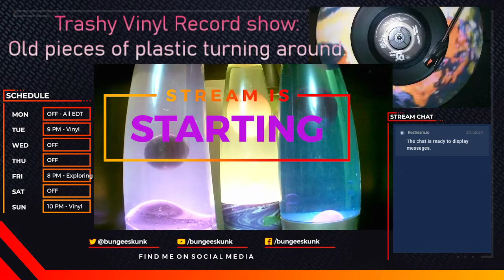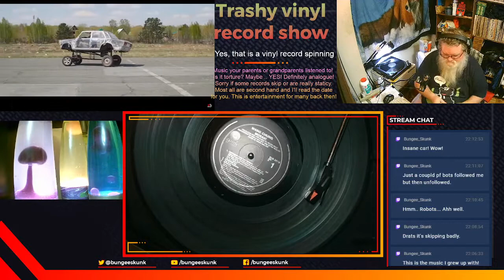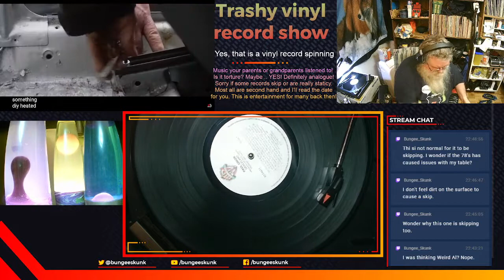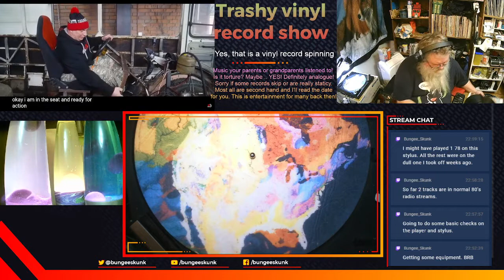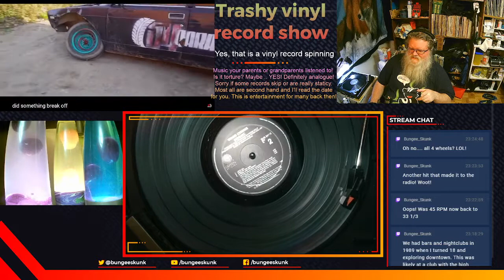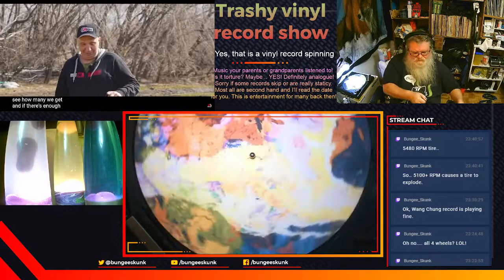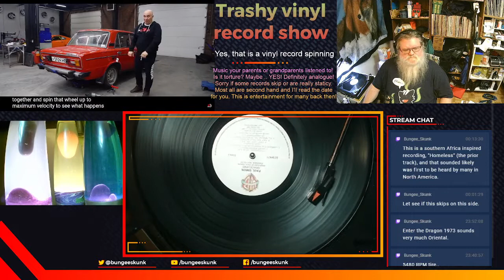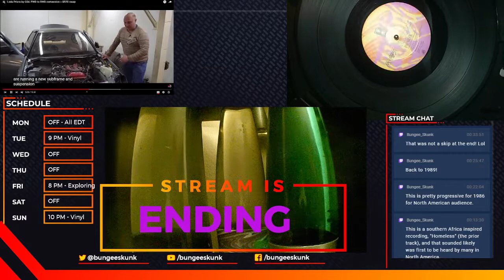Trashy Vinyl record show 2021 09 26 YouTube edit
This is my Trashy Vinyl show featuring old Vinyl records I have in my collection. Streamed live on my Twitch channel and uploaded it here with minor editing to YouTube here. List of songs below as auto-detected by YouTube content match. Imagine a hot summer day at an uncle's place up north on their farmhouse patio. I would have been 6 years old when visiting. I would definitely have heard some stereo system blasting music out. This could have been one of those records they stacked up on an automatic turntable that drops the next record down automatically to keep the music going.

YouTube Edit: Apparently the soundtrack for the movie Enter the Dragon is blocked worldwide.
Had to edit that out.

Tonight on my Trashy Vinyl Record show: Wang Chung – Mosaic (1986), Enter the Dragon (movie soundtrack) (1973), Paul Simon – Graceland (1986), plus a DJ record from 1989, Streaming live and upload what is allowed on YouTube after the stream.

Enjoy some entertainment your parents or grandparents listed too, maybe even when they were a child or teenager. I do this to help show how a studio album is programmed to a certain listening order of tracks. Also to showcase artists with songs you probably never heard unless you own the album. I also found some CD versions have a different order of songs even. Not to worry! These are still able to be uploaded to YouTube as long as the artists allow it. I do not get any revenue anyhow so this is also a fun archive of music that might not be found on CD or streaming services.